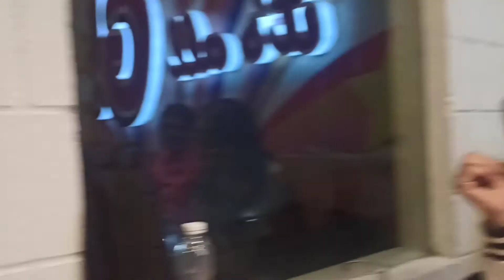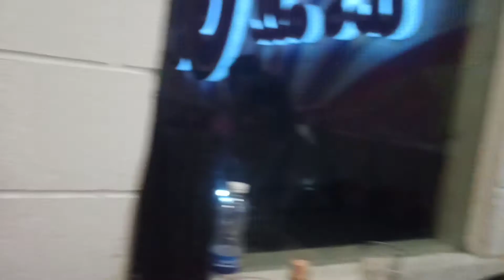NASAAN ANG GOLD?